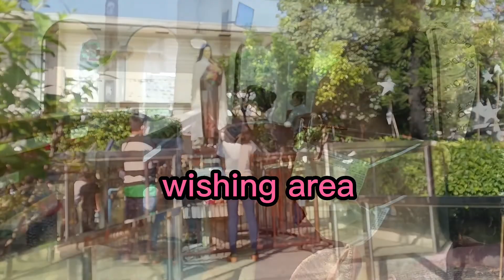Baclaran Church Thank You Papa Jesus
magpasalamat sa diyos sa lahat ng bleesings natanggap.